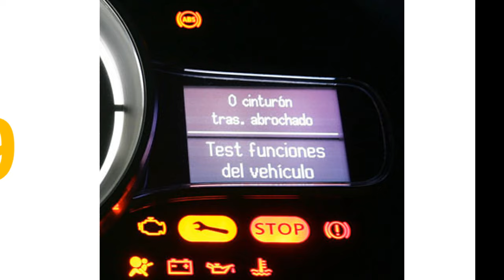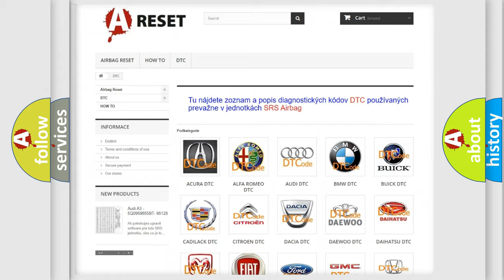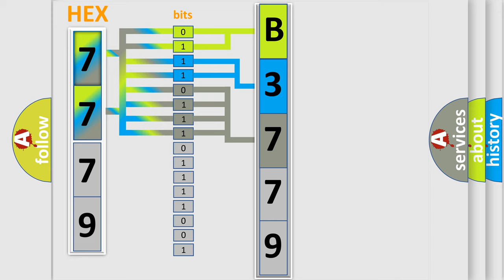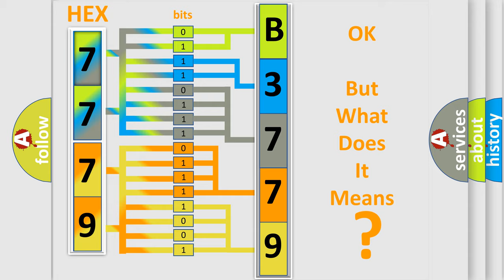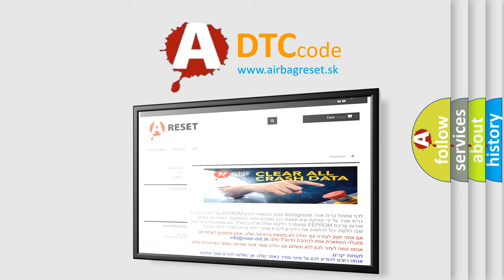DTC GMC B3779-04 Short Explanation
Contents:
0:21 Basic DTC analysis according to OBD2 protocol standard.
1:48 Insight into programming
2:58 A diagnostically understandable description of the Diagnostic Trouble Code
3:05 Basic error definition

Make:
GMC
Code:
B3779 04
Definition:
Cruise Switches Circuit Malfunction
Description:
Engine running,and the PCM detected the Cruise On or Off Switch circuit was open between the switch and PCM,or the Set or Coast Switch or Resume or Accelerator Switch was closed for 7.5 minutes,or that no change occurred in the Cruise Brake switch status after
Cause:
C or C brake switch is damaged or has failedC or C set switch circuit is open or shorted to groundC or C resume switch circuit is open or shorted to groundC or C switch assembly is damaged or has failedPCM has failed
Failure Type: